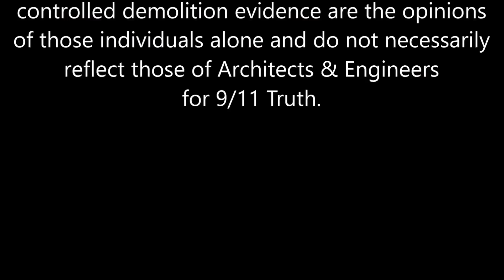Dr. Hulsey: There was nothing right about anything NIST did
Retired structural engineering professor Dr. J Leroy Hulsey joins host Andy Steele for this latest edition of 9/11 Free Fall to talk about his upcoming presentation to faculty and students from the University of Alaska, Anchorage on the startling findings documented in the study he coauthored regarding WTC 7’s demise on 9/11.

Throughout this insightful interview, Dr. Hulsey discusses some of the work that went into performing the study and takes on the baseless criticisms voiced by those who oppose it. Turning the tables, both Hulsey and Steele also discuss the glaring problems with the analysis performed by the National Institute of Standards and Technology on WTC 7’s collapse.

The UAF Report on World Trade Center 7 can be viewed at the university’s website and is prominently featured in presentations by the volunteer engineers of Project Due Diligence, which is sharing the WTC evidence with building professionals all over the nation.

Watch and Share the Film SEVEN
Directed by Dylan Avery and narrated by Ed Asner, SEVEN tells the story of World Trade Center Building 7 — from its jaw-dropping "collapse" on 9/11 to the government's blatant cover-up to the intrepid study by Dr. Leroy Hulsey and his Ph.D. students at the University of Alaska Fairbanks.

Watch and share SEVEN on any of the platforms listed

The DVD of SEVEN is now available — and for sale at discounted rates when you buy in bulk. Don’t miss the chance to share this powerful documentary with every person you’ve been wanting to get through to!

The Unspeakable
One lost his son, another his mother, another his brother, another his best friend. Twenty years later, these four men and their families live with the knowledge that they were not told the truth about the murder of their loved ones on September 11, 2001. In the face of overwhelming resistance, they continue to fight for the justice they deserve.

Director: Dylan Avery Starring: Bob McIlvaine, Matt Campbell, Drew DePalma, Bill Brinnier Executive Producers: William Hurt, Kelly David, Ted Walter Runtime: 90 minutes | Release Date: November 1, 2021

The DVD of The Unspeakable is now available — and for sale at discounted rates when you buy in bulk. Don’t miss the chance to share this deeply moving film with every person you’ve been wanting to get through to!

‘The Unspeakable’ now at 500K YouTube views and available on four other platforms

As we continue to grow, we'll keep you updated.